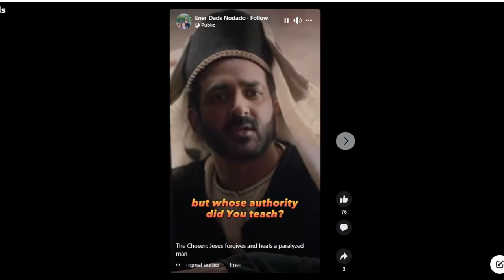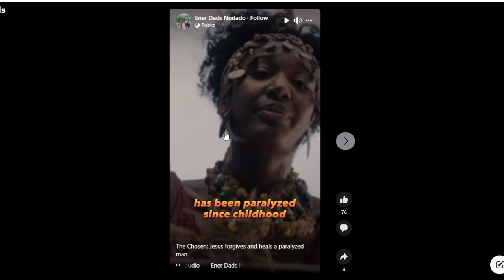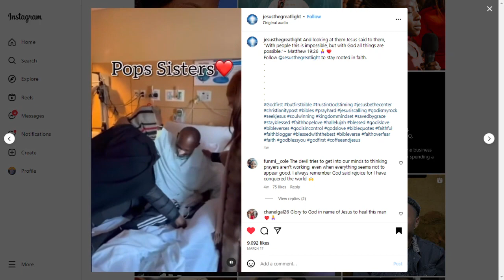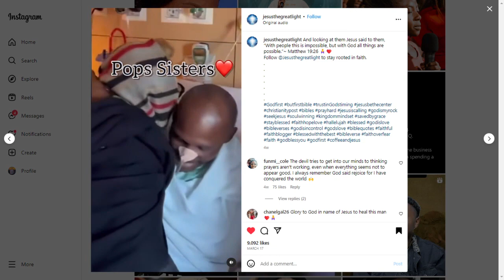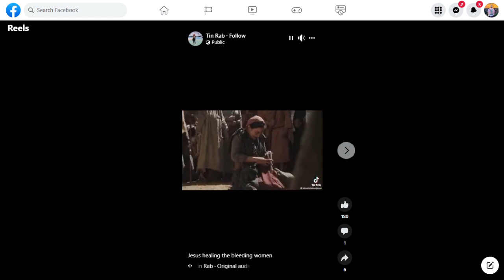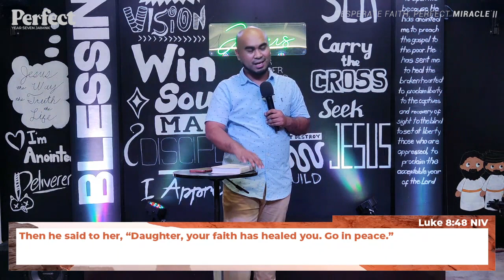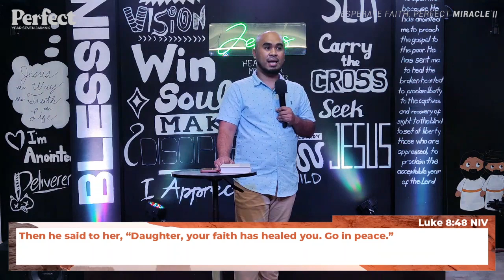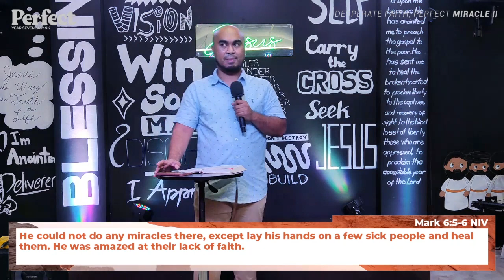DESPERATE FAITH, PERFECT MIRACLES || Anong mga desperasyon ang need para sa miracles? || Finny Plata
Ito ang PERFECT season para makatanggap tayo ng mga miracles sa ating buhay. Pero ano nga ba ang main ingredient para makamtam natin ito?

Panuurin natin itong video na ito sa paghahalintulad sa mga encounter ni Jesus sa isang paralitko, sa isang babaeng dinudugo ng 12 years, at sa pag-uwi Niya sa kanyang sariling bayan, upang magkaroon tayo ng desperate faith!

CHAPTERS:
00:00 - Intro, Luke 4 verses 18 to 19, JA1 Culture
03:45 - Miracles are common for Christians and JA1 People
09:57 - Title: Desperate Faith, Perfect Miracles
11:37 - #1 Desperate faith of the people around, Jesus heals a paralytic
14:54 - Mark 2 verse 5
23:30 - #2 Your own desperate faith, Jesus heals a bleeding woman, Luke 8 verse 48
28:22 - Ayel's Testimony
34:23 - #3 Deperate faith of Jesus, Jesus at His hometown, Mark 6 verses 5 to 6
36:39 - Dan's Testimony
38:55 - He heals because He loves

Thank you and to God be all the highest glory!